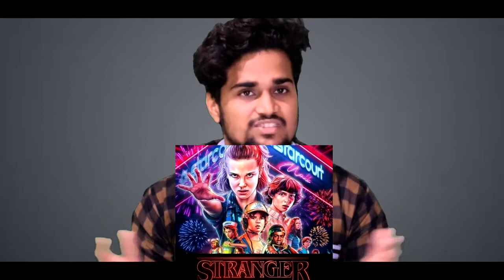Dark Season :1,2,3 Review and Explain / Netflix india.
THIS VIDEO IS ABOUT RECENT RELEASE Series ON NETFLIX CALLED DARK  ABOUT ITS PLOT AND REVIEW OF MOVIE IN SHORT .

Dark season 3
REVIEW AND REACTION
NETFLIX MOVIE
Dark season 1,2,3 .
BEST INDIAN SERIAL
COMEDY CHANNEL
MEMES KA TADAKA
REVIEW AND REACTION